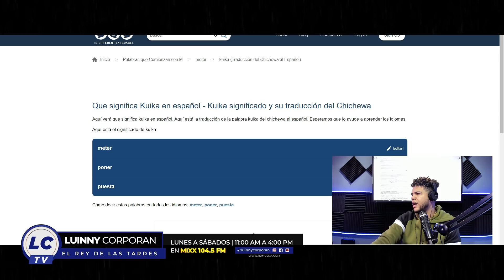El Fecho Rd x El Malcriao x Kiko El Crazy x Yomel El Meloso - KUIKA REMIX (VIDEO REACCION)